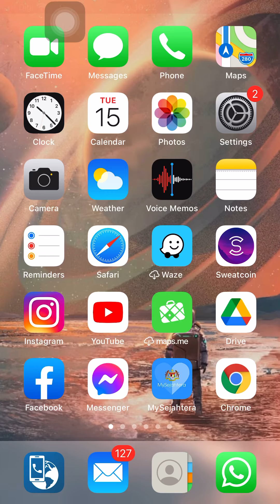小黑盒賽季-匹配玩遊戲，過關到最後，的獎品